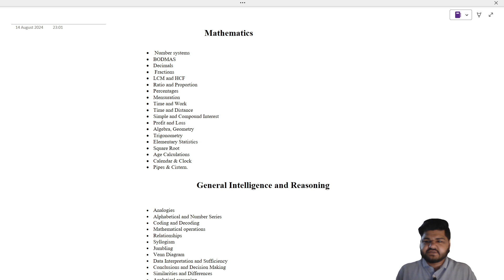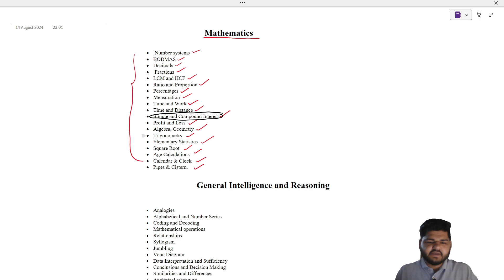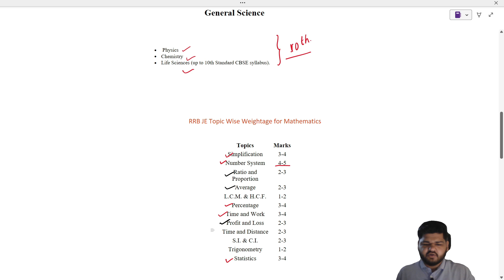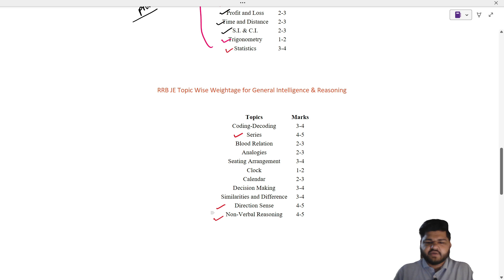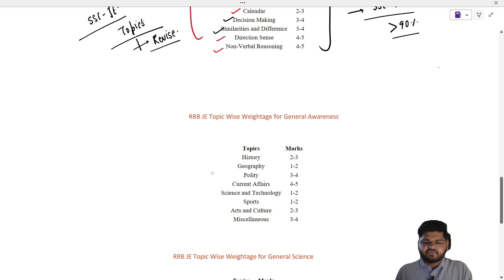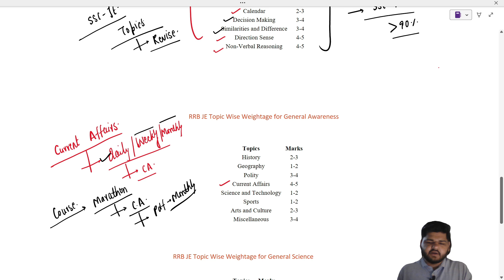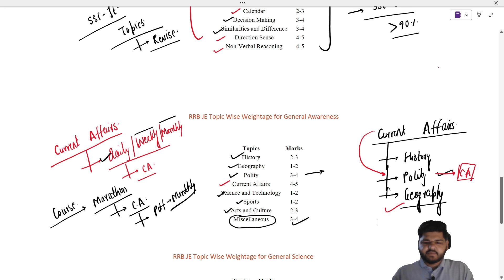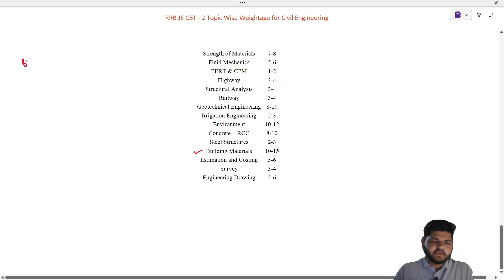Important Topics for RRB-JE | Weightage of Subjects in RRB-JE | Important Topics for CE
buylink

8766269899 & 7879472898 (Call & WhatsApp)